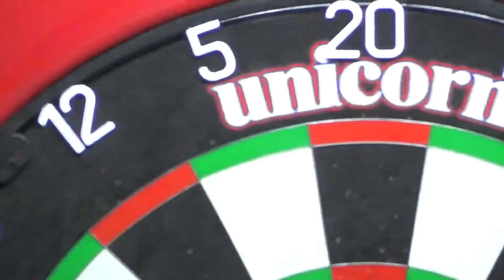Players Championship 28 Highlights | Stream One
Catch all the best bits from Stream One from Players Championship 28